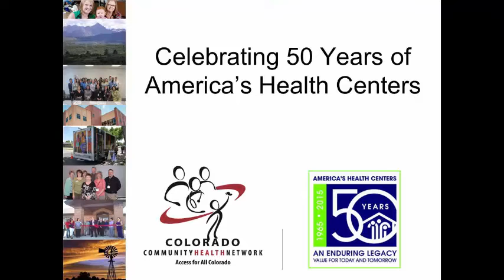Mary Jo Vasquez Discusses Unique Outreach Methods